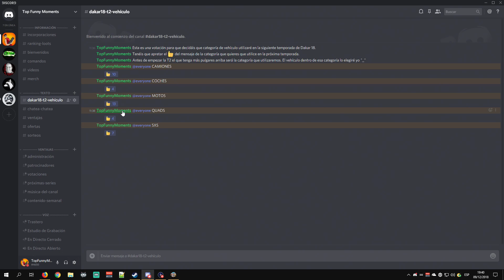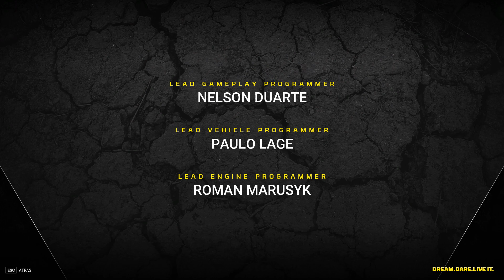DAKAR 18 #21 | BONITO FINAL | Gameplay Español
Parecía inalcanzable o casi imposible llegar al final pero lo hemos conseguido! Realizaremos esta última etapa que corta pero complicada antes de poder limpiarnos toda la arena que llebamos encima! Descansaremos una semana para darle tiempo a los que no han votado y la semana que viene empezamos de nuevo Dakar con otro vehículo! Nos vemos Tops, gracias por estar cada día a mi lado!

Mi setup
🔘 GRABADORA: ELGATO HD60 PRO
🔘 CPU: AMD RYZEN 7 2700X 4.3Ghz 8xCPU
🔘 RAM: G.SKILL FLAREX DDR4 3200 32GB CL14
🔘 GPU: GIGABYTE GEFORCE RTX 2080 SUPER Gaming OC 8GB GDDR6
🔘 PLACA BASE: ASUS ROG CROSSHAIR VII HERO